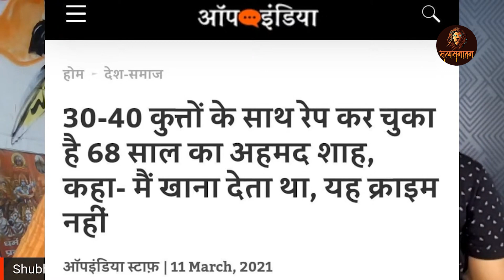Modi सरकार से आगे बढकर इस संत ने तोडा ढर्रा। Satya Sanatan